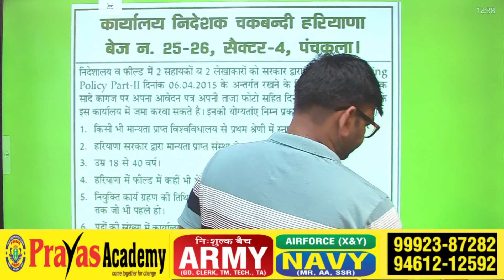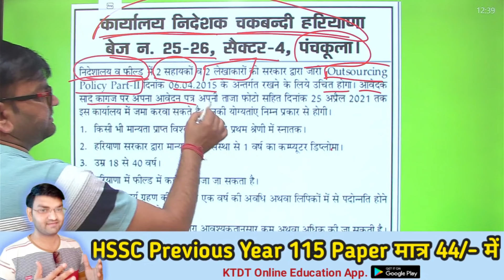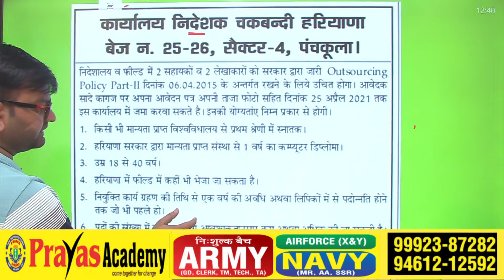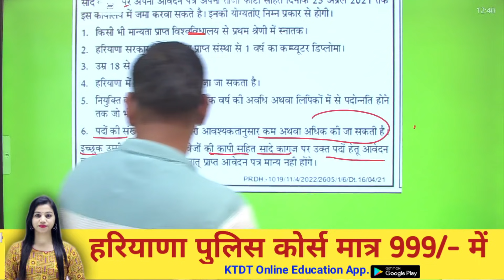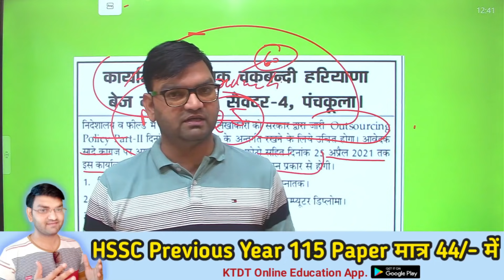हरियाणा में निकली नई भर्ती- Haryana New Bharti 2021- Haryana New Vacancy 2021-KTDT